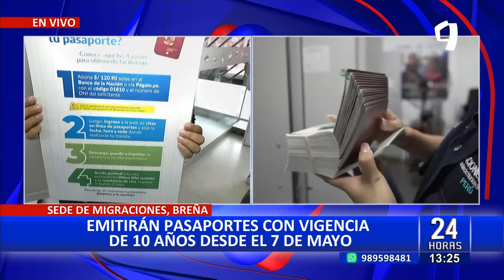Migraciones: A partir del 7 de mayo se inicia la expedición de pasaportes con vigencia de 10 años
La Superintendencia Nacional de Migraciones anunció que, a partir del martes 7 de mayo, las personas mayores de 18 años podrán tramitar y obtener el pasaporte electrónico con una validez de 10 años, el cual duplica la vigencia del documento actual de 5 años.

El organismo señala también que desde esa fecha, los ciudadanos  que necesiten obtener este documento de viaje deberán abonar una nueva tasa de S/120.90 en el Banco de la Nación o a través de Págalo.pe, utilizando el código de pago habitual: el 01810.

OPTIMIZAR SERVICIO

“Los que hayan programado citas a partir del 7 de mayo y abonado S/98.60 por el pasaporte de 5 años, deberán añadir S/22.30 utilizando el mismo código, ya sea en el Banco de la Nación o a través de Págalo.pe, para obtener el pasaporte de 10 años”, señalan.

“Migraciones recomienda tramitar el pasaporte electrónico solo en casos de vencimiento próximo, extravío o robo, con el fin de optimizar el servicio para aquellos que realmente lo necesiten; y utilizar el DNI para viajes por turismo a Suramérica”, agregan.